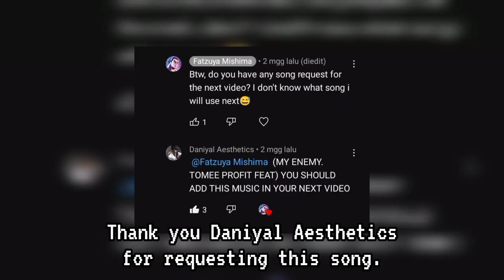[Tommee Profitt feat. Sam Tinnesz & Beacon Light - Enemy] Tekken MV(200 SUBS SPECIAL)